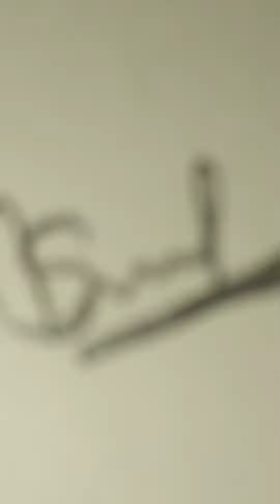New mehndi design/front hand beautiful mehndi design 2022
Instagram Id  I'm on Instagram as @usu_army_lover. Install the app to follow my /?i=1jyzm4gy3qkam&utm_content=m4lyznc

Have a great